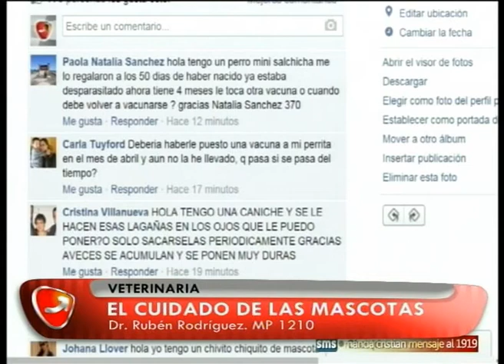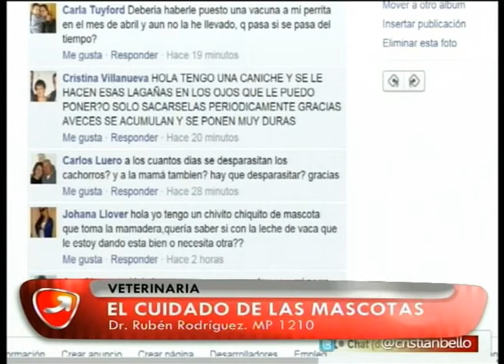NUNCA ES TARDE DR RUBEN RODRIGUEZ 20 08 14